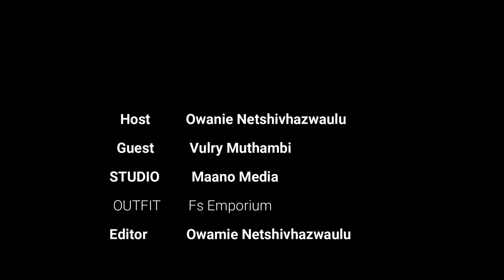To Hell And Back Season 1 Episode 2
Please Support Our Ninja
2) 3) 4) Tick tok: 1) Vulry Muthambi 2) Vulrang Facebook: 1) Vulry Muthambi 2) Vulrang Curtains and blinds 3) Vulrang Designs